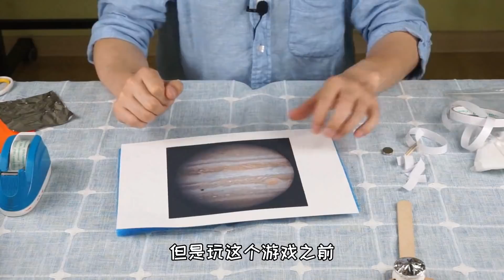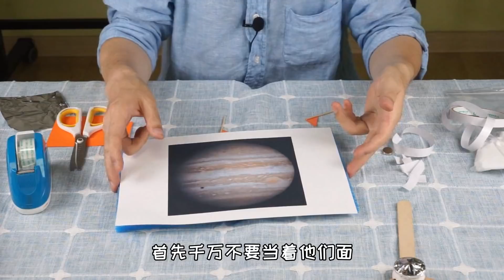火箭叔教科学丨太阳系中最特殊的一颗行星，为什么是“木星”？【科学火箭叔】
本频道制作的所有视频都是为了向观众传递有趣的科普知识，绝对符合平台的使用政策。 太阳系中最特殊的一颗行星究竟是谁？科学家又想从它那儿获取怎样的奥秘？朱诺号探测器的主要任务是什么呢？. 和孩子一起探索和发现，制作一个可以探测磁场的朱诺号模型，享受一段快乐的亲子时光
为什么木星是太阳系中最特殊的一颗行星？认识强大的朱诺号探测器！

火箭叔教科学丨太阳系中最特殊的一颗行星，为什么是“木星”？